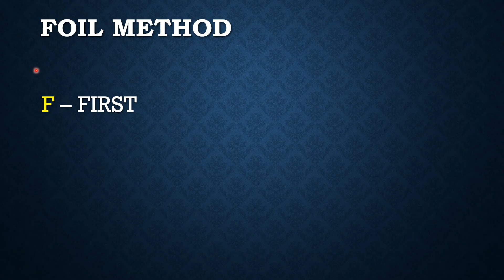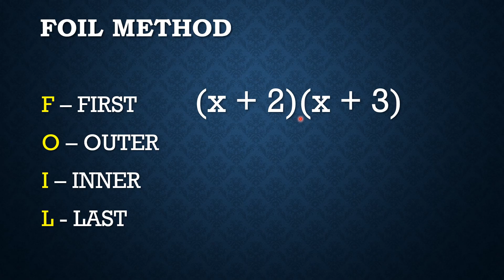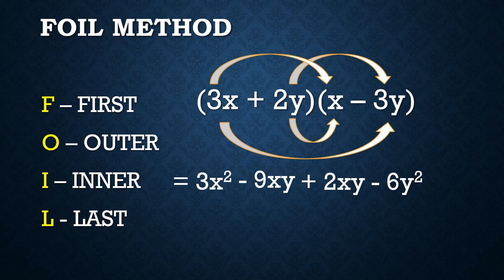FOIL METHOD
In finding the product of two binomials, FOIL method is the KEY!